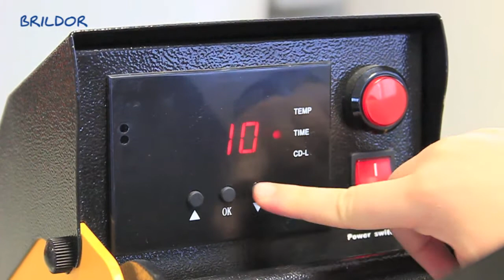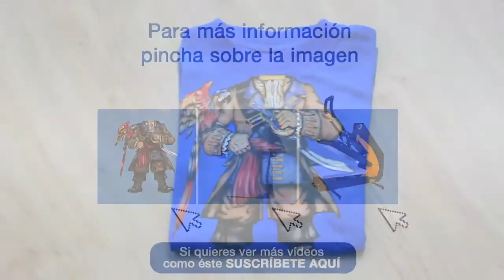Cómo decorar una camiseta con un transfer serigráfico infantil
Ahora puedes decorar tus camisetas lisas con un diseño transfer listo para aplicar. En Brildor te enseñamos el proceso con una camiseta infantil. Sólo necesitas una plancha transfer. ¡Es muy sencillo!

Visita nuestra sección de diseños transfer donde encontrarás diseños muy actuales, y elige el que más se adaptan a tus preferencias.

En este vídeo te explicamos todo el proceso:

1. Precalienta la plancha a 190 ˚C.
2. Plancha la camiseta durante 2 segundos para eliminar cualquier arruga.
3. Coloca el diseño transfer con la cara impresa sobre la camiseta y centrándolo correctamente.
4. Cierra la plancha y déjala funcionar durante 8 segundos a 190 ˚C.
5. Retira el papel protector en caliente.

En Brildor somos especialistas en la personalización y vendemos maquinaria y consumibles para distintas técnicas: sublimación, papel transfer, bordado, vinilo, serigrafía. Visita nuestra tienda online, donde podrás adquirir todo lo necesario para la personalización.